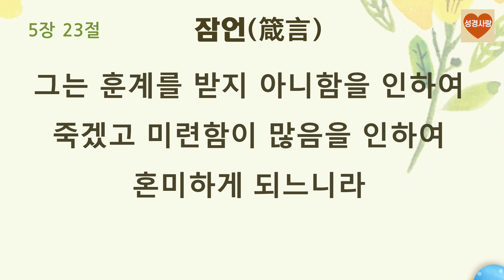🧡 잠언 5️⃣장 낭독 | 내 아들아 내 지혜에 주의하며 내 명철에 네 귀를 기울여서 | 하나님께서 주신 지혜와 명철의 말씀 🧡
잠언 5️⃣장 낭독

1절 내 아들아 내 지혜에 주의하며 내 명철에 네 귀를 기울여서
2절 근신을 지키며 네 입술로 지식을 지키도록 하라
3절 대저 음녀의 입술은 꿀을 떨어뜨리며 그 입은 기름보다 미끄러우나
4절 나중은 쑥 같이 쓰고 두 날 가진 칼같이 날카로우며
5절 그 발은 사지로 내려가며 그 걸음은 음부로 나아가나니
6절 그는 생명의 평탄한 길을 찾지 못하며 자기 길이 든든치 못하여도 그것을 깨닫지 못하느니라
7절 그런즉 아들들아 나를 들으며 내 입의 말을 버리지 말고
8절 네 길을 그에게서 멀리하라 그 집 문에도 가까이 가지 말라
9절 두렵건대 네 존영이 남에게 잃어버리게 되며 네 수한이 잔포자에게 빼앗기게 될까 하노라
10절 두렵건대 타인이 네 재물로 충족하게 되며 네 수고한 것이 외인의 집에 있게 될까 하노라
11절 두렵건대 마지막에 이르러 네 몸, 네 육체가 쇠패할 때에 네가 한탄하여
12절 말하기를 내가 어찌하여 훈계를 싫어하며 내 마음이 꾸지람을 가벼이 여기고
13절 내 선생의 목소리를 청종치 아니하며 나를 가르치는 이에게 귀를 기울이지 아니하였던고
14절 많은 무리들이 모인 중에서 모든 악에 거의 빠지게 되었었노라 하게 될까 하노라
15절 너는 네 우물에서 물을 마시며 네 샘에서 흐르는 물을 마시라
16절 어찌하여 네 샘물을 집 밖으로 넘치게 하겠으며 네 도랑물을 거리로 흘러가게 하겠느냐
17절 그 물로 네게만 있게 하고 타인으로 더불어 그것을 나누지 말라
18절 네 샘으로 복되게 하라 네가 젊어서 취한 아내를 즐거워하라
19절 그는 사랑스러운 암사슴 같고 아름다운 암노루 같으니 너는 그 품을 항상 족하게 여기며 그 사랑을 항상 연모하라
20절 내 아들아 어찌하여 음녀를 연모하겠으며 어찌하여 이방 계집의 가슴을 안겠느냐
21절 대저 사람의 길은 여호와의 눈 앞에 있나니 그가 그 모든 길을 평탄케 하시느니라
22절 악인은 자기의 악에 걸리며 그 죄의 줄에 매이나니
23절 그는 훈계를 받지 아니함을 인하여 죽겠고 미련함이 많음을 인하여 혼미하게 되느니라